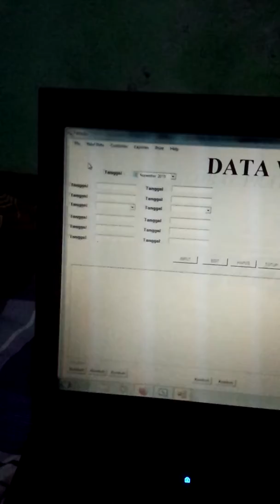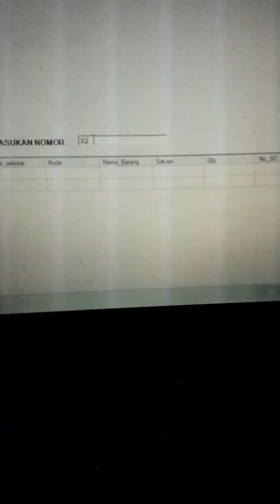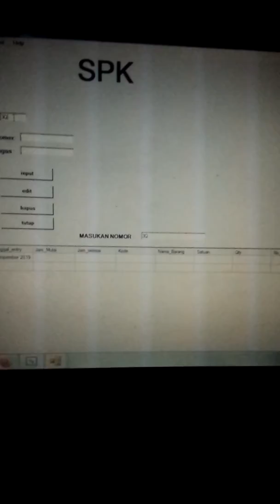TAMPILAN SAP CODING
Maf jika tidak sempurna masi dalam project.